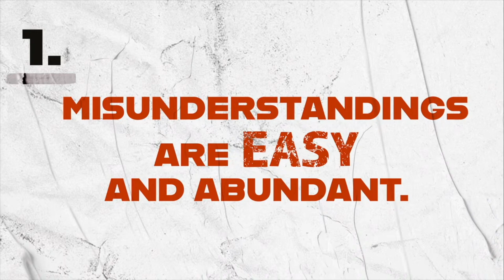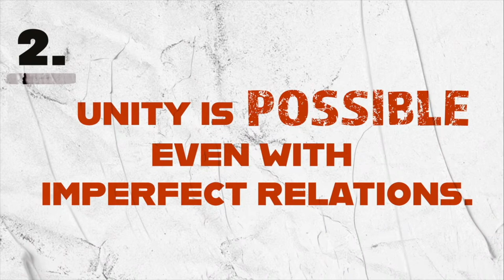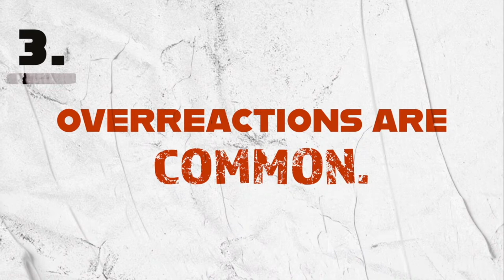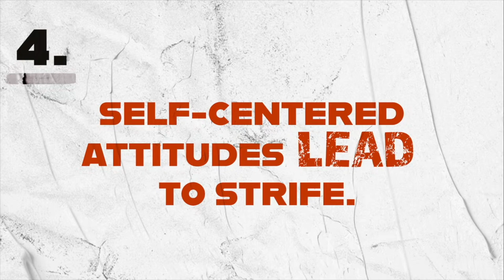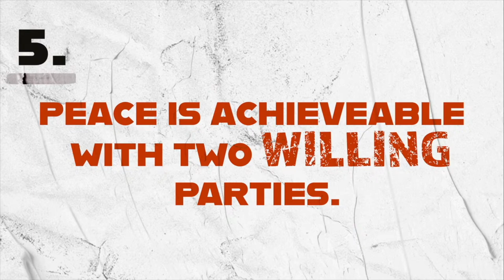"Strained Family Relations" Justin Howe